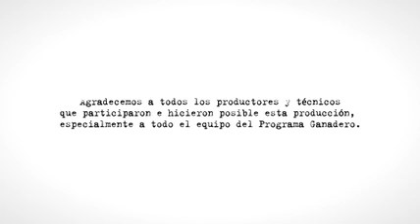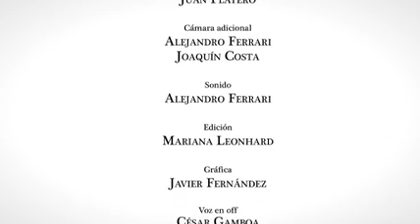"Planes agrosilvopastoriles" (Programa Ganadero - M.G.A.P)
Programa Ganadero del Ministerio de Ganadería, Agricultura y Pesca del Uruguay.
Financia BID
Reducción web